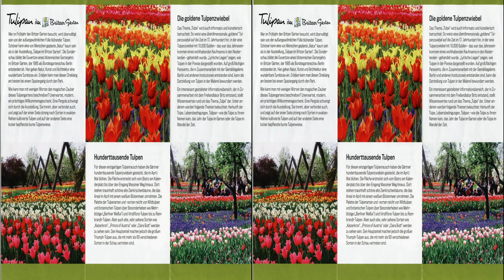Tulipan 2013 im Britzer Garten in Berlin in 3D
Am 1. Mai war ich im Britzer Garten unterwegs um Aufnahmen von der Tulipan zu machen. Ich habe in 3D gefilmt und hoffe das es gut zu sehen ist. In Anaglyph 3D, rot/cyan, ist der 3D Film eingeschränkt, da viele Tulpenarten in rot sind. Dann einfach in 2D schauen.